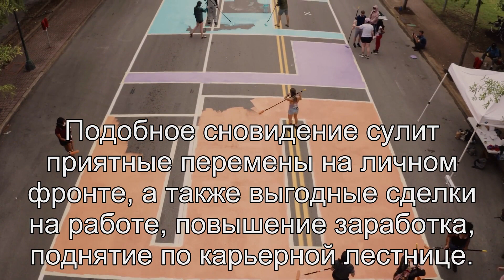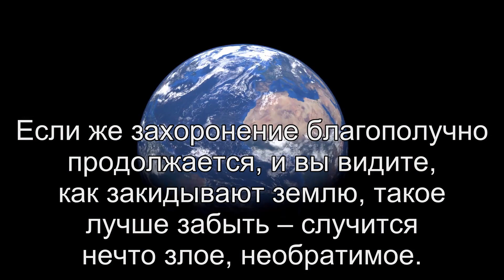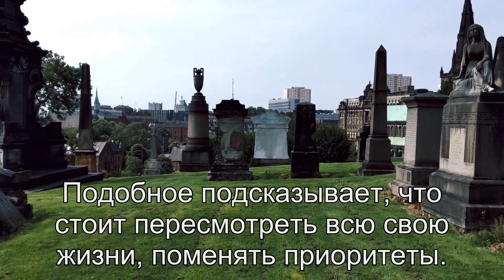К чему снится Закрытый гроб? Толкование сна по сонникам Ванги и Миллера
К чему снится закрытый гроб? Что означает закрытый гроб во сне по соннику Миллера, Ванги и Фрейда? Толкование сна о закрытом гробе по Цветкову, Нострадамусу и Хассе.